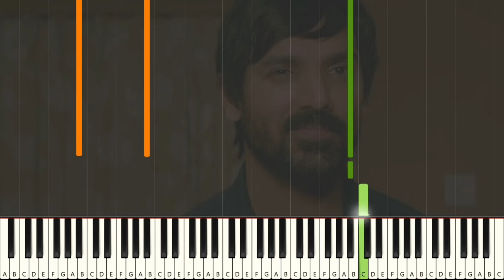Jitni Dafa | Piano Cover | Paramanu | John Abraham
👉SOFTWARE IN THIS VIDEO - SYNTHESIA

♪ Song : Jitni Dafa
♪ Singer : Yaseer Desai, Jeet Ganguli
♪ Music Director : Jeet Ganguli
♪ Movie : Paramanu

HELLO EVERYONE -  I am Harry. I welcome you to my YouTube channel. This channel mainly includes the piano covers of Bengali, Hindi and English songs.